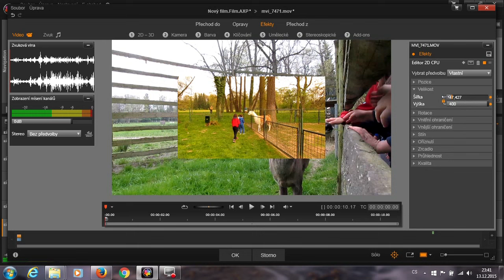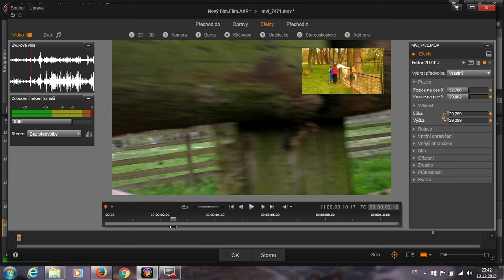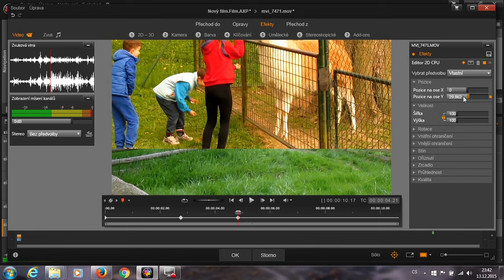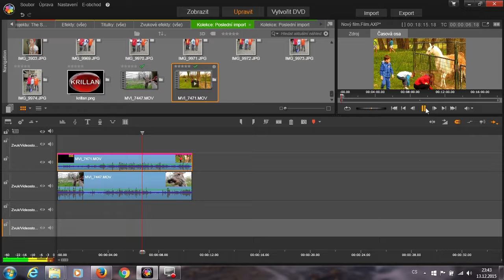Pinnacle Studio 19 Ultimate - obraz v obraze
Tutorial Obraz v obrazu, jak plynule zvětšit zmenšené video na plnou velikost.